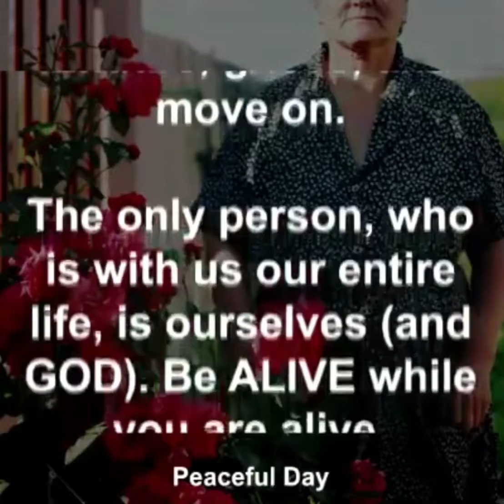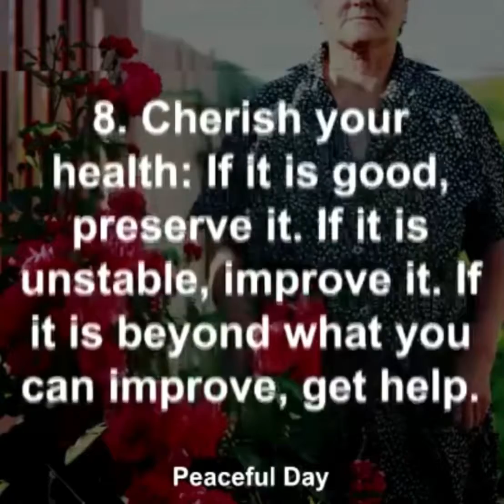How to stay young